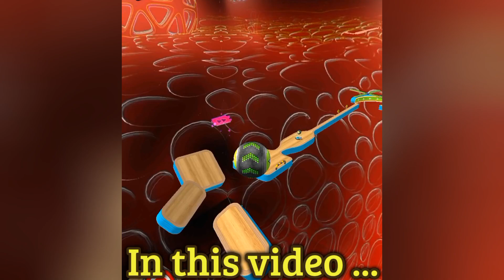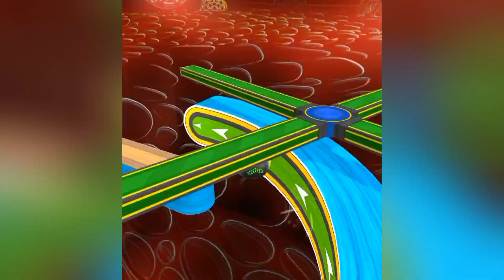Going Balls Inspiring Gameplay Level No 1025: Going Balls All Levels Gameplay